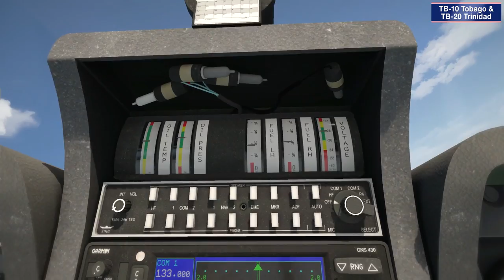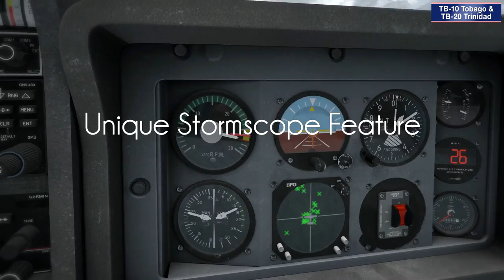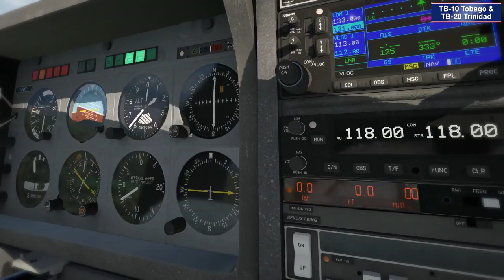Just Flight's TB10 Tobago & TB20 Trinidad for X-Plane 11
Following on from their critically acclaimed Arrow III, Turbo Arrow III/IV and PA-28-161 Warrior II aircraft for X-Plane 11, this highly detailed simulation of the TB-10 and TB-20 is being developed by Just Flight's in-house team and Thranda Design, following extensive research and consultation with real-world TB-20 pilots.